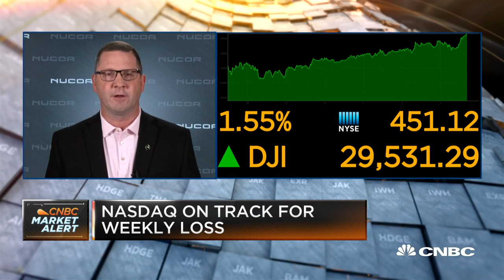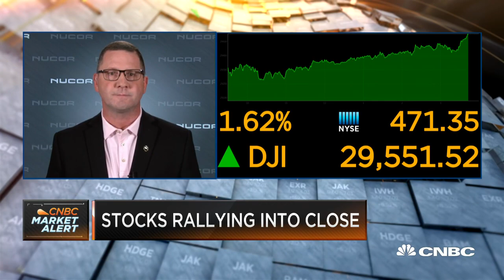We need to be a nation that makes and builds things again without over-reliance overseas: Nucor CEO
Nucor CEO Leon Topalian joins 'Closing Bell' to talk about the steel market, which has been on a tear in the last six months. He joins to discuss his outlook for the steel industry and what it will look like with President-elect Joe Biden.